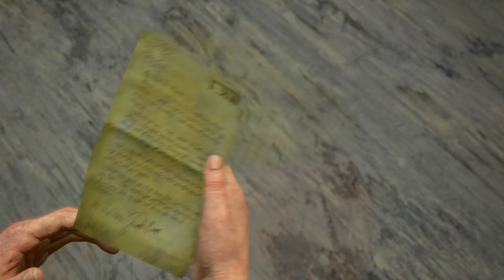I STOLE SAINT DISMAS! | Uncharted: A Thief's End - Part 3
Still in prison, kinda. Climbing our way to the cell of one Pirate named Burnes! Or Barnes! Not really sure.

Listen to the EotW Podcast!